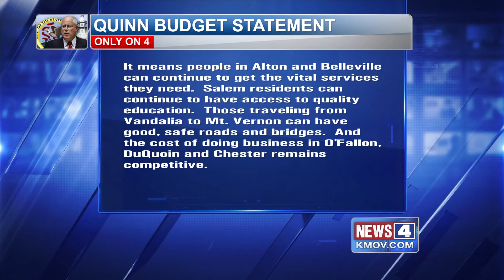3/20-3/30 Live Work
Laura Hettiger's broadcast work from March 20-30: anchoring, hosting and live reporting